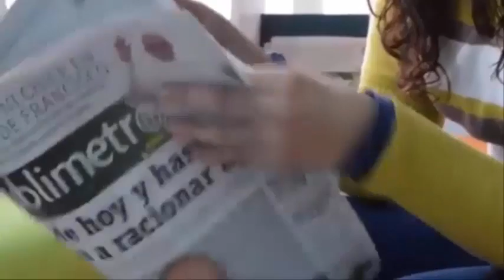Es impossible no llorar😭 al escuchar este video💔